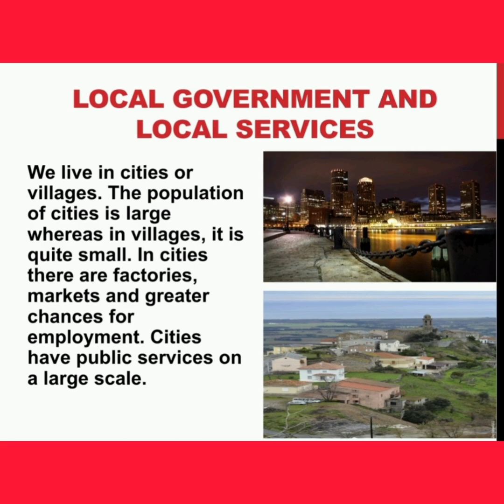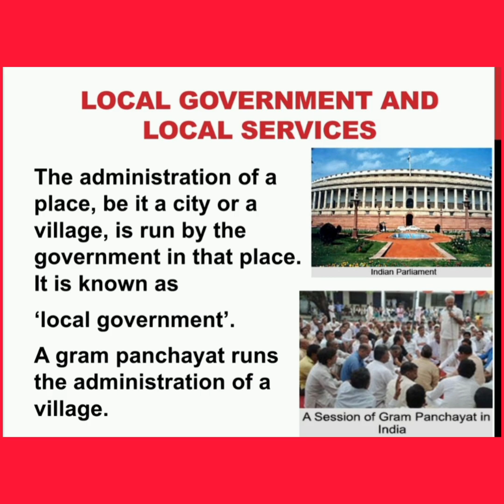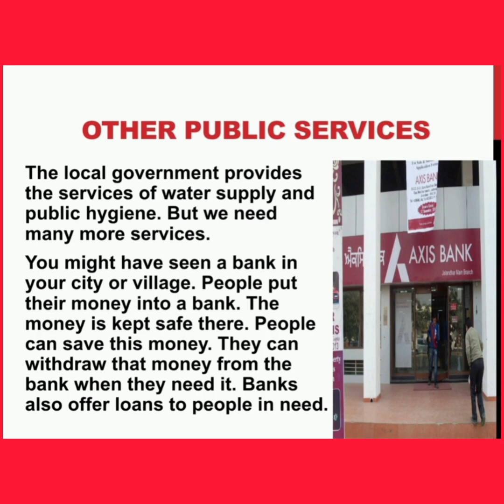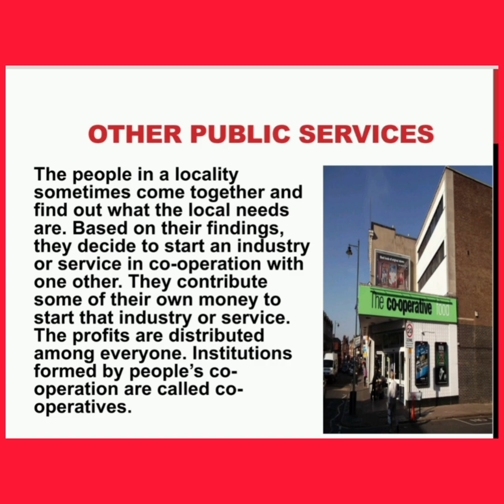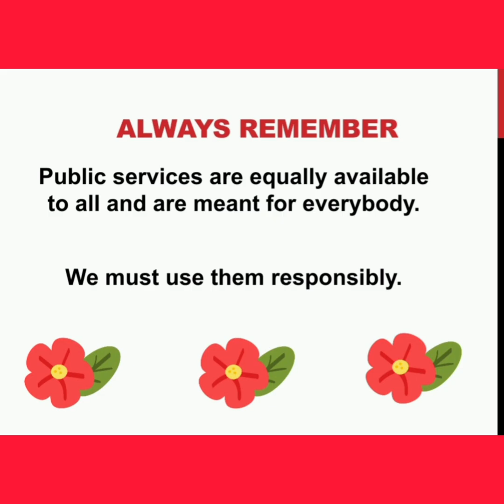Environmental studies (STD:3) ch. no. 21 - Public Services for Community Life